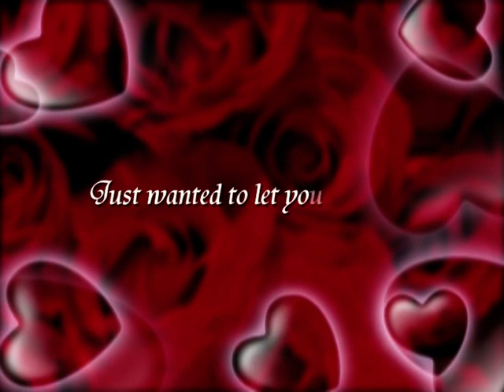Paco ( Polski Owczarek Nizinny ) PASTORE POLACCO DI VALLEE'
PASTORE POLACCO DI VALLEE'
Il Mio Piccolo Pastore ( Polski Owczarek Nizinny )